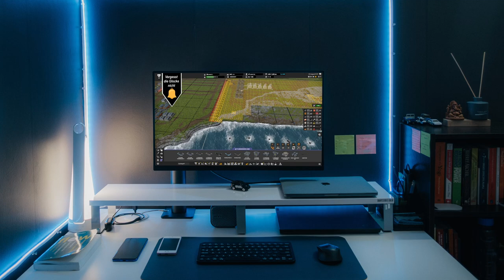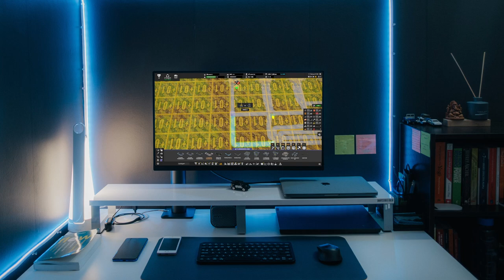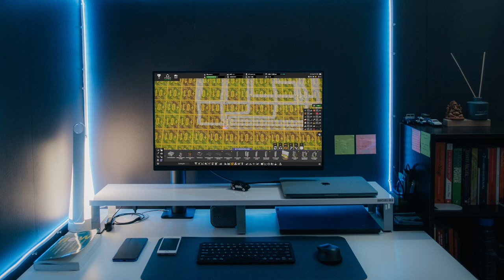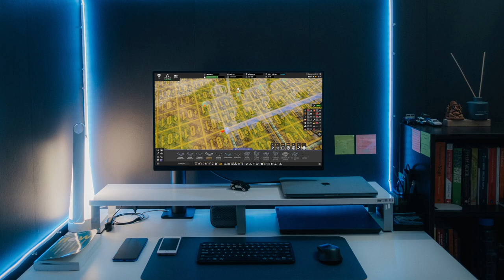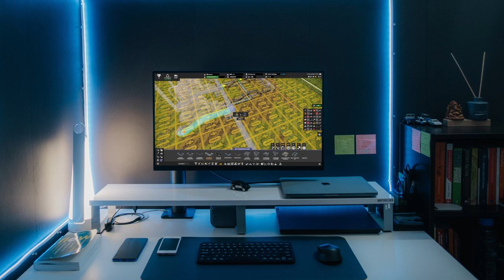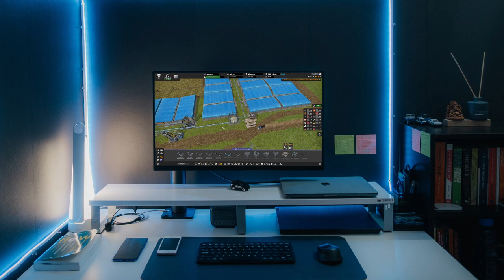NEUE Serie & Kanal-Update: Alles, was ihr wissen müsst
Hallo und herzlich willkommen zurück auf meinem Kanal! Heute habe ich etwas ganz Besonderes für euch: Wir sprechen über eine brandneue Serie, die bald startet, und ich gebe euch ein Update, wohin die Reise mit diesem Kanal in der nächsten Zeit geht. Ich bin super aufgeregt, meine Pläne und Ideen mit euch zu teilen, und ich hoffe, ihr seid genauso gespannt wie ich! Euer Raxermus!

Meine PC-Einzelteile:

Grafikkarte: ZOTAC GeForce RTX 3080 Trinity OC 10GB
CPU: AMD Ryzen 7 2700X
RAM: Ballistix Sport 32GB
Mainboard: Asus ROG Strix B450-F Gaming Mainboard
Netzteil: Corsair HX1000
Gehäuse: be quiet! Dark Base Pro 900 rev. 2